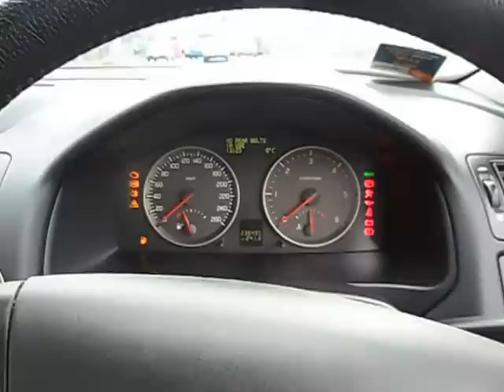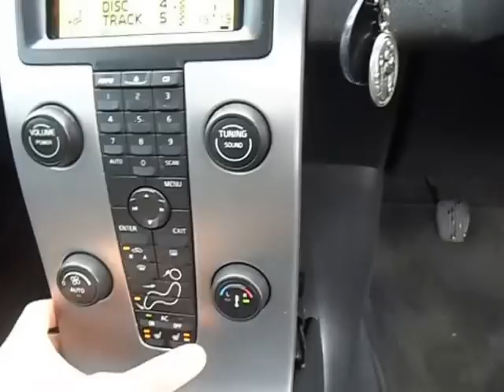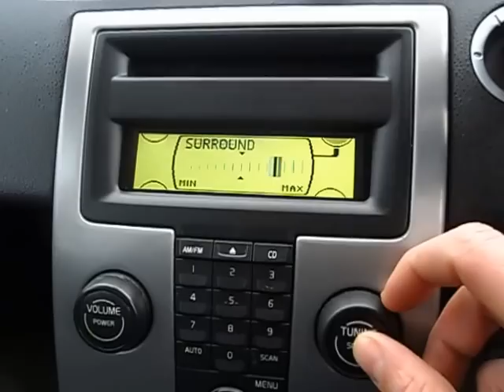VOLVO S40 FOR SALE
GOLD VOLVO S40
2.0l DIESEL 136HP
6 SPEED GEARBOX
NCT 02/15
TAX 01/14
R16 ALLOYS WITH VERY GOOD TYRES (FRONT-WINTER)
NEW BATTERY
SERVICE DONE AT 233000KM
ALL ELECTRIC WINDOWS
FULL LEATHER
CLIMATE CONTROL
PARKING SENSORS
RAIN SENSORS
CRUISE CONTROL
AUTOMATIC LIGHTS AND WIPERS
CD PLAYER WITH 6CD
SUROUND MUSIC SISTEM
AND MANY MANY EXTRAS.